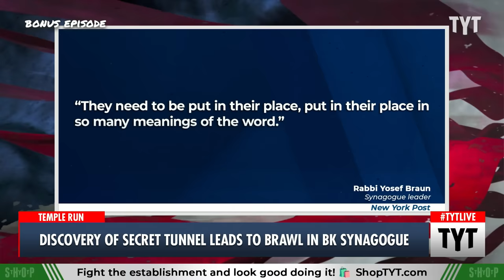Synagogue's Secret Tunnel Causes Bizarre Brawl In Brooklyn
A brawl broke out inside the Chabad-Lubavitch World Headquarters after students tried to prevent a secret tunnel from being filled in by concrete. Ana Kasparian and Wosny Lambre discuss on The Young Turks.

"There were chaotic scenes inside a synagogue in New York City on Monday night as a group of students tried to prevent a secret tunnel from being filled in.

Officers with the New York Police Department were called to the Chabad-Lubavitch World Headquarters at 770 Eastern Parkway in the Crown Heights neighborhood of Brooklyn on Monday afternoon after "a group of individuals unlawfully entered" the building by damaging a wall, an NYPD spokesperson told Newsweek."

240109__BE01Brawl